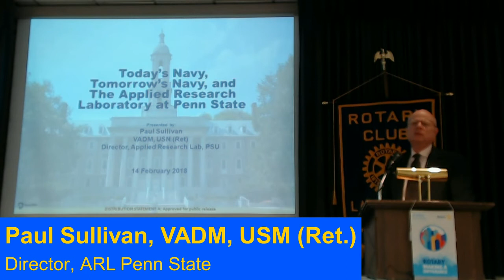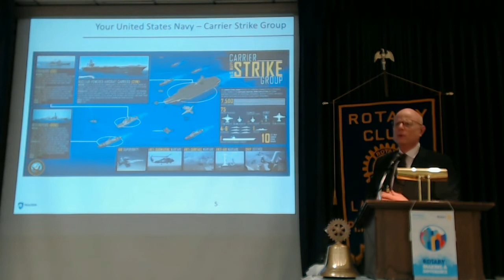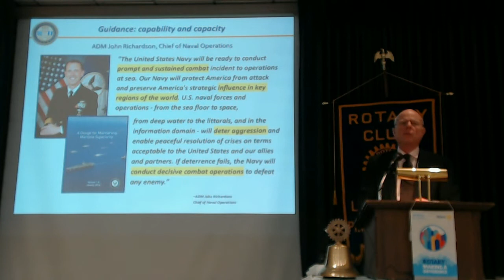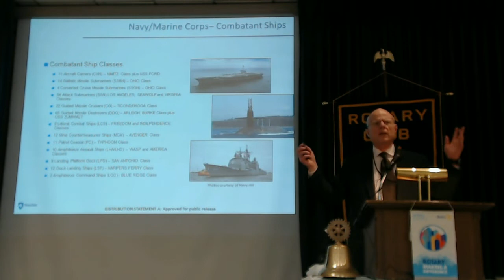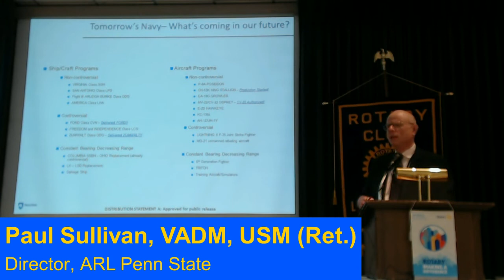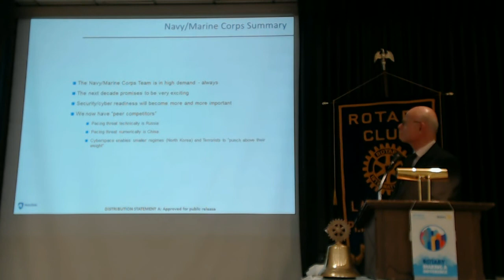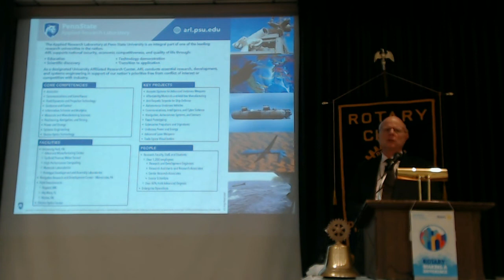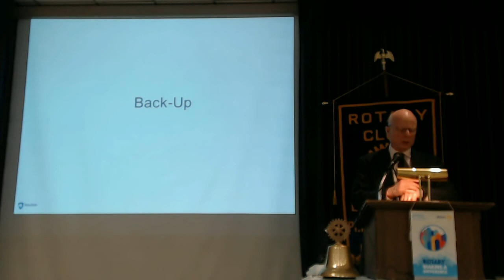2-14-18 "Applied Research Lab at Penn State" - Rotary Club of Lancaster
Paul Sullivan, VADM,USN (Ret.) is the Director of the Applied Research Laboratory, The Pennsylvania State University (ARL Penn State).  Director Sullivan assumed his position as Director, Defense Related Research Units, and Director, ARL in 2014.   He holds the University rank of Senior Scientist.

ARL Penn State is an integral part of one of the leading research universities in the nation and serves as a University Center of Excellence in Defense science, systems, and technologies with a focus in naval missions and related areas. ARL provides science, systems, and technology for national security, economic competitiveness and quality of life through education, scientific discovery, technology demonstration, and transition to application.
Director Sullivan brings to ARL Penn State a long career with the U .S. Navy, having retired in the rank of Vice Admiral.  His Navy career was followed by almost 6 years in the commercial nuclear power industry with USEC (now Centrus Energy Corporation).

Sullivan's naval career began with graduation from the U.S. Naval Academy in 1974. He served his initial sea duty in USS DETECTOR, an ocean minesweeper.  After sea duty, he transitioned  to the Engineering Duty Officer (EDO) community  via the Naval Construction  and Engineering Program at MIT, graduating in 1980  with dual degrees  of Ocean  Engineer  and Master  of Science  in Naval  Architecture  and Marine Engineering. He subsequently served in various ship overhauls of aircraft carriers, submarines, and surface ships at Norfolk Naval Shipyard.  While at Norfolk, he developed a passionate interest in submarines, and earned his "EDO Dolphins" after an extensive qualification program that included a deterrent patrol in USS JAMES MADISON, a nuclear-powered ballistic missile submarine.

After his initial waterfront assignment, Sullivan next served at the Naval Sea Systems Command (NAVSEA) as Deputy Ship Design Manager for the SEAWOLF attack submarine. Capitalizing on this design experience, he was reassigned back to MIT to teach the Naval Construction and Engineering Program as Associate Professor of Naval Architecture.

Returning to the waterfront, Sullivan served as OHIO class submarine Project Officer, and LOS ANGELES class submarine project officer at Supervisor of Shipbuilding, Conversion, and Repair, Groton, CT.  He delivered the submarines USS PENNSYLVANIA, USS WEST VIRGINIA, and USS ALEXANDRIA.

Returning to Washington, Sullivan  served in a variety  of assignments, including the VIRGINlA Class program office, the staff of the Assistant Secretary of the Navy (Research, Development and Acquisition), and as Program Manager, SEAWOLF Attack Submarine Program, delivering the first-of-class SEAWOLF nuclear attack  Submarine.   Following USS SEAWOLF's delivery, he was assigned as the Program Manager, VIRGINIA Attack Submarine Program. He supervised the completion of VIRGINIA's design, and oversaw the construction of the first-of-class USS VIRGINIA.

Selected to the rank of Rear Admiral, he became NAVSEA's Deputy Commander for Ship Design, Integration, and Engineering (Chief Engineer).  VADM Sullivan led NA VSEA, the Navy's largest Echelon 1l Command, until transition from the Navy in August 2008. During his tenure as Commander, he directed all contracting, design, construction, testing, certification, delivery, and life-cycle maintenance of the Navy's ships and their integrated combat/weapon systems.

After leaving the Navy, Sullivan joined USEC Inc., a global energy corporation. He was Vice President, American Centrifuge Project, and Chief Engineer at USEC, building the only American-based centrifuge uranium enrichment technology. During his tenure at USEC, he successfully led a Joint DOE/USEC project to build and operate a test demonstration cascade of 120 centrifuge machines.

Sullivan was appointed Director of Research Related Units and Director   of the Applied Research Laboratory on September 1, 2014.